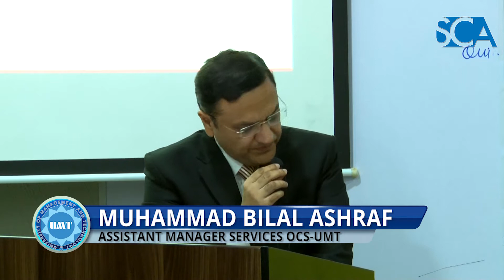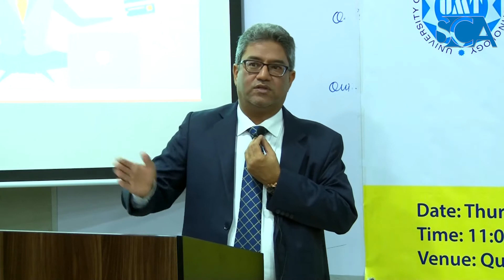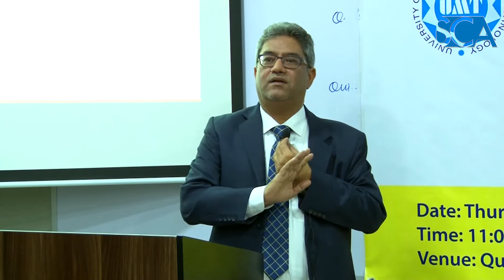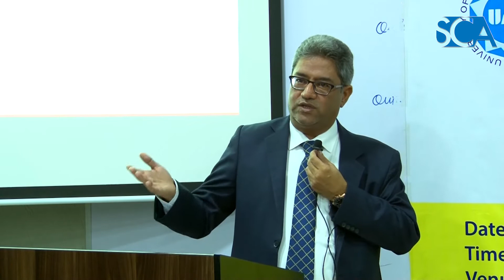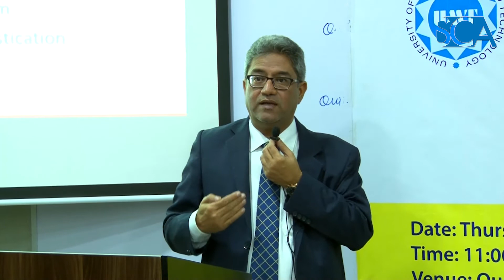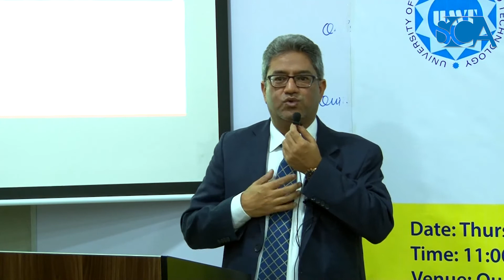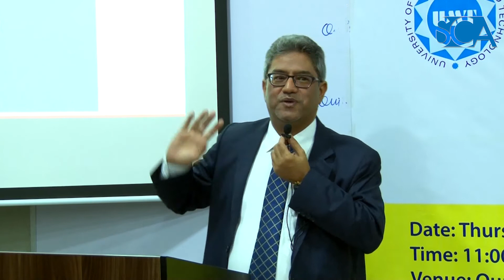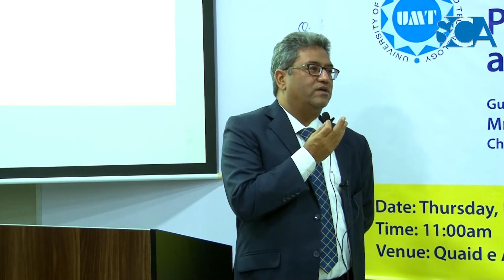Seminar on Professional Development and Personal Grooming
Guest Speaker: Noor-ul-Huda Ashraf, Chief Financial Officer (CFO), CCL Pharmaceutical (Pvt) Ltd.

Venue: Auditorium No 03, UMT, Quaid-e-Azam Campus, Lahore